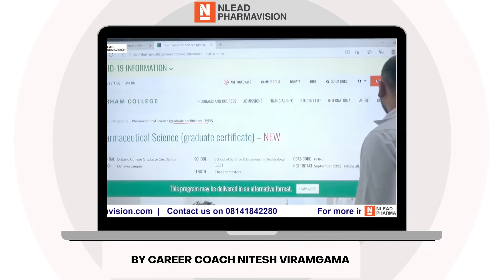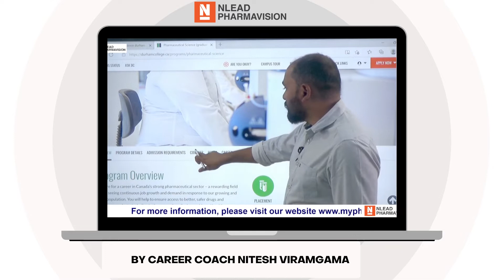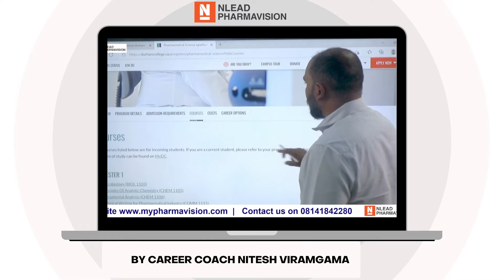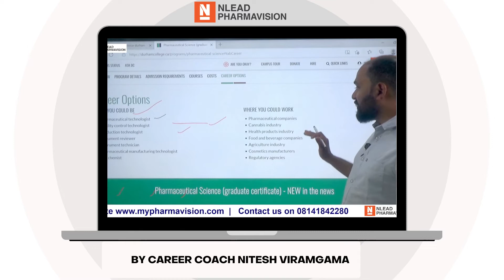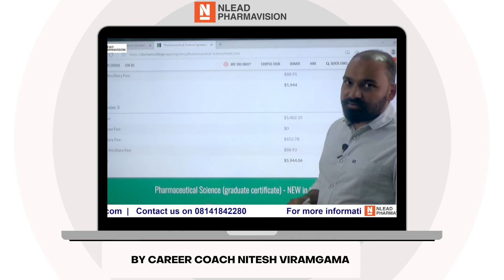Brief Information About-PHARMACEUTICAL SCIENCE at @DurhamCollege By:- NITESH VIRAMGAMA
Welcome to MyPharmaVision,

ONE STOP SOLUTION FOR PHARMACY STUDENTS

We as a career consultant preparing Students with the intention to develop the competencies to work as a pharmacist.
Specialized and exclusive career consultant for Pharmacy student 14+ years of rich Experience with 1, 00,000 Free
Counselling and 10000+ Licensed Pharmacist Success Stories, MyPharmaVision is Offering PEBC - FPGEE - KAPS - OSPAP
Preparation through our IPCD Program. We have been selected by hundreds of Students From more than 400 different
pharmacy Institutes of India.

We Are helping Pharmacy Students with

- Pharmacist Abroad Career counseling
- hassel free Admission Visa Process
- Dream University Admission
- Assistance with scholarships and finance

About Program:-
Pharmavision PEBC, FPGEE, KAPS Preparation Course is unique and very efficient for Indian and South Asia countries’ Pharmacy Students.
Most Developing Countries Pharmacy Curriculums is mainly design for Industrial development whereas Developed Country have 70% weightage
for Clinical Pharmacy and patient management.

OUR SERVICES: CAREER PLANNING
Country Selection
Counseling
CAREER CONSULTATION & COACHING
Courses & University
Admission Process
Financial & Scholarship
Visa File Preparation
EDUCATION & TRAINING
Coaching for PEBC KAPS FPGEE GPHC
CAREER SUPPORT

Overseas career aspirants in Canada, USA, Australia, NZ and UK
All pharmacy studying students (B.pharm, Pharma D, M.Pharm) and
practicing pharmacist

You can also achieve your Dream of successful pharmacist.

Book your FREE COUNSELING SESSION NOW

Call Or Whatsapp - M-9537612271 / M-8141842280.